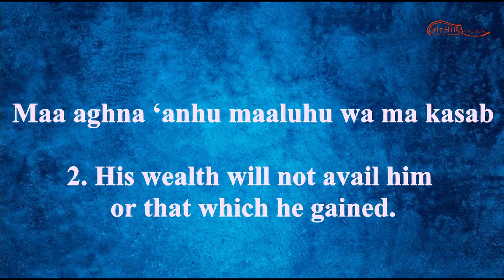111. Surah Al-Lahab - English translation and transliteration (Hafiz Muhammed Sezgin)